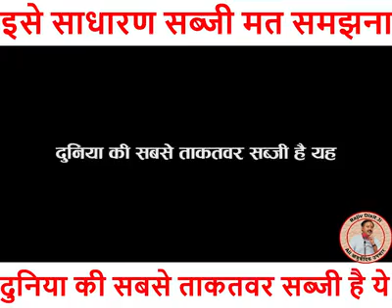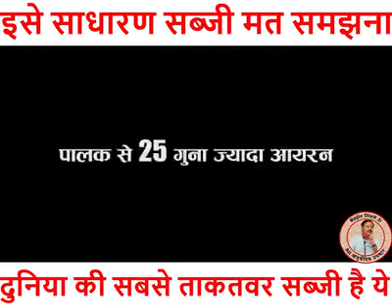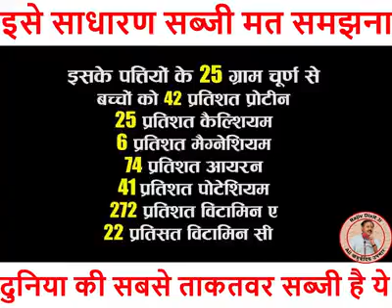मोरिंगा ड्रमस्टिक, सहजन